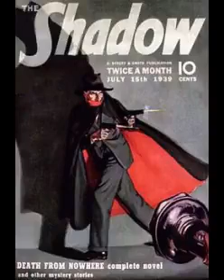The Shadow 48-02-08 ep434 The Thing In the Cage